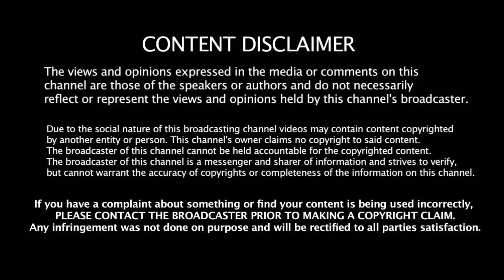அடிக்கடி Bat - ஐ மாற்றி ஆடும் தல தோணி ஏன் இப்படி செய்கிறார் தெரியுமா ?